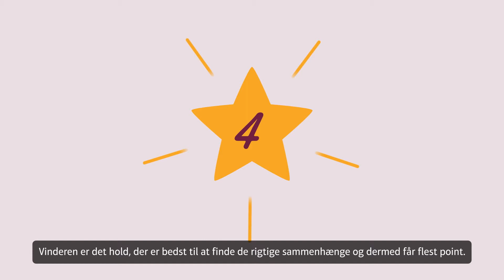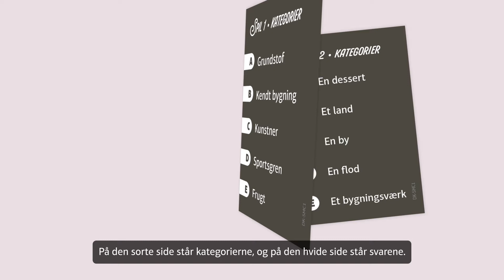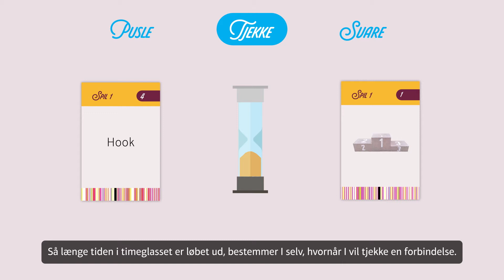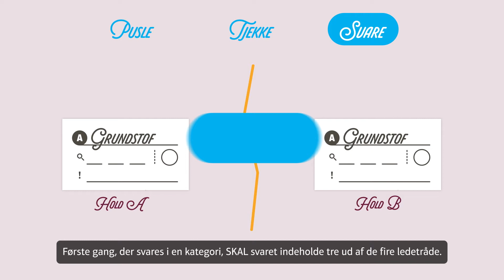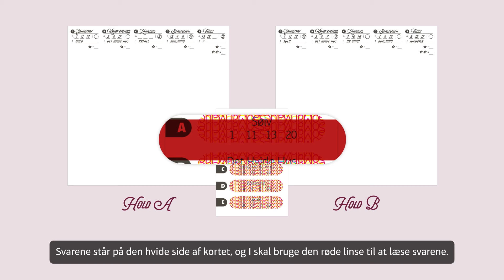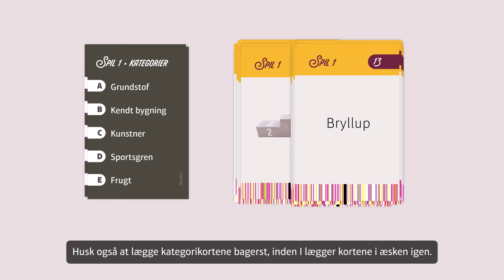[DANISH] - How to play So Many Clues